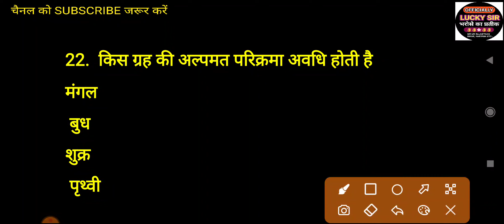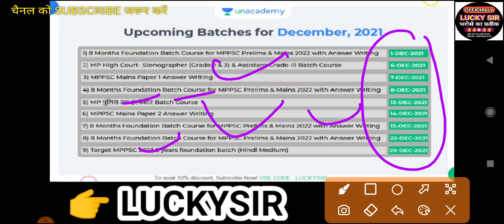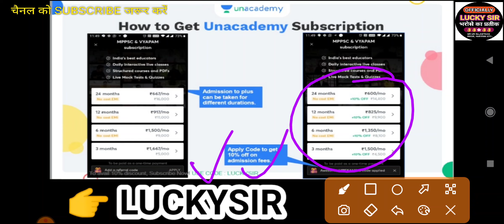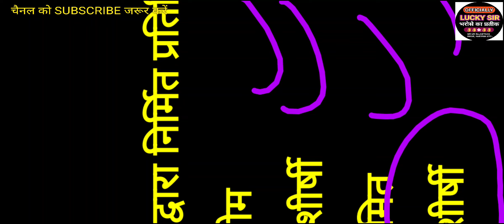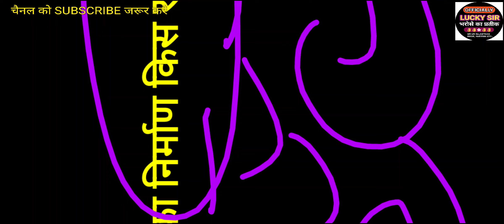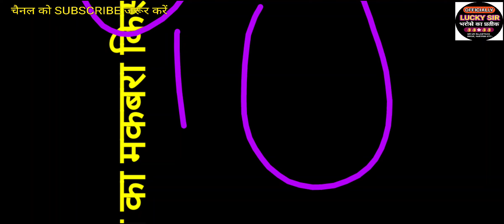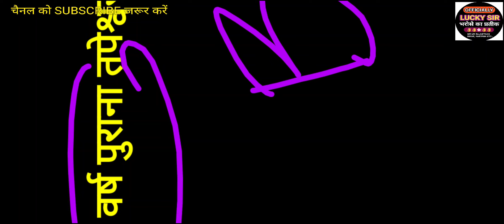MP Gk important question MP police exam-2021 peb vyapam mp#patwari bharti mp#LUCKY SIR mp gk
Regular 24 Months Subscription Price: Rs. 16,000/-

यह Offer केवल *25 नवंबर से 30 नवंबर 2021* तक वैध है!
*जल्दी कीजिए, और इस मौके को हाथ से न जाने दें।*

Enrol Now !

Mppsc gk
Lucky sir
Luckysir
lucky sir

Ev's pedagogy
Lucky sir
lucky sir

Best book
evs pedagogy
Maths pedagogy
Hindi pedagogy
Sanskrit pedagogy
पर्यावरण अध्ययन
# पर्यावरण अध्ययन की महत्वपूर्ण प्रश्न
Maths pedagogy
best book Maths pedagogy
Child development
pedagogy

Child development
30 mcq best book child development notes mp tet
Bihar tet
Mp tet